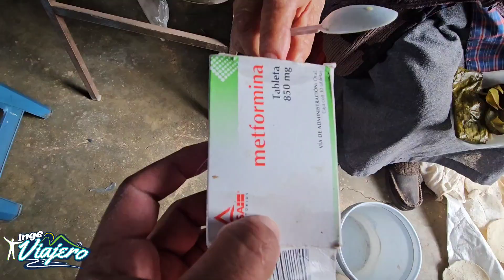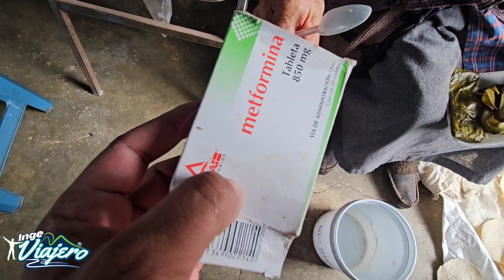Abue Marthita se puso mal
Visitamos a Abue Marthita, me mandaron mensaje porque al parecer estaba mala.